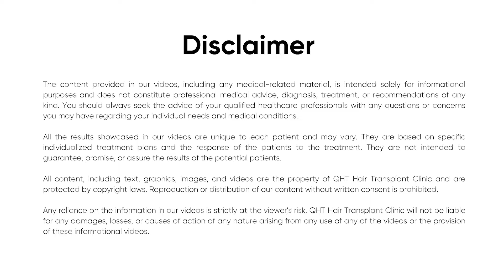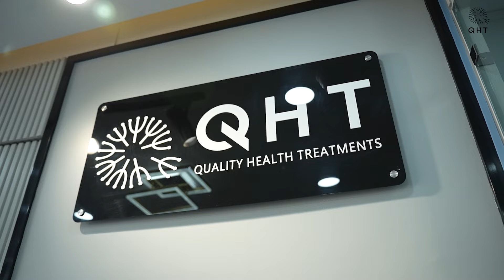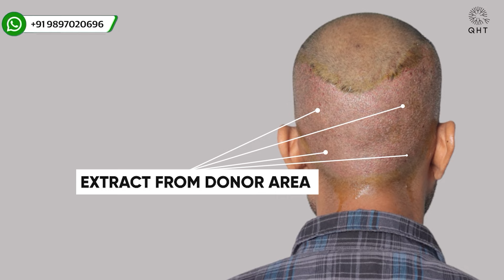Hair Transplant in Jodhpur | Best Results & Cost of Hair Transplant in Jodhpur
Hair Transplant in Jodhpur | Best Results & Cost of Hair Transplant in Jodhpur Whatsapp

QHT is now another name of trust & guaranteed satisfaction when it comes to hair transplant in Jodhpur. Our expert team surgeons & clinical staff have done more than 15 thousands successful surgeries. We are well equipped with ultra-modern instruments & amenities to deliver extra-ordinary results. QHT is one of the premier Hair Transplant clinic in India, having world class infrastructure and changing life's of many patients.

If you are looking for best hair transplant in Jodhpur we will be happy to serve you.